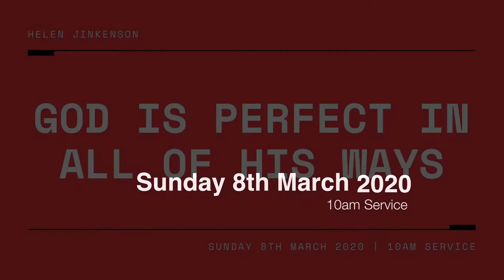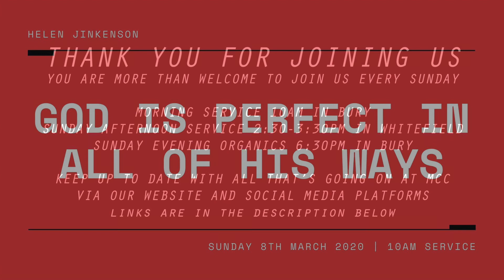God Is Perfect In All Of His Ways - Helen Jinkenson | Sunday 8th March 2020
Speaker:
 Helen Jinkenson

Metro Christian Centre - Bury
Changing the course of humanity through Jesus Christ